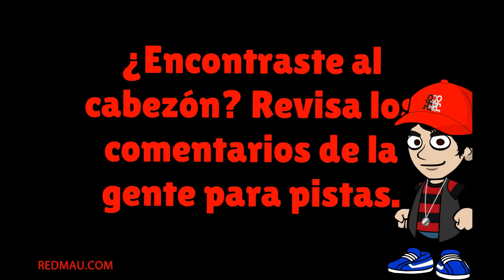Chiste de Pepito - Me separé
Se encuentran dos viejos amigos.
- Sabes, Pepito, me he separado...
- ¿Pues sabes lo que te digo? Mejor para ti. La verdad es que tu mujer era una putona. Se acostaba con todos los del grupo. Incluso a mí un día me llevó al huerto. Créeme lo mejor es que te hayas separado.
- Pepito, que me he separado,... pero de mi socio.